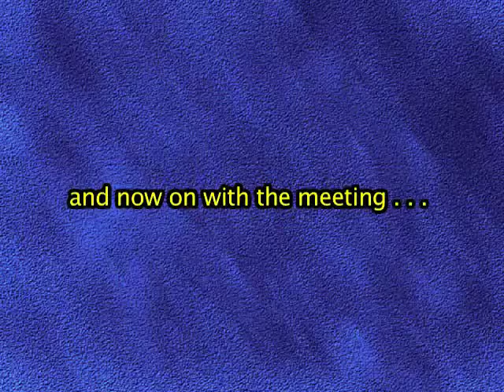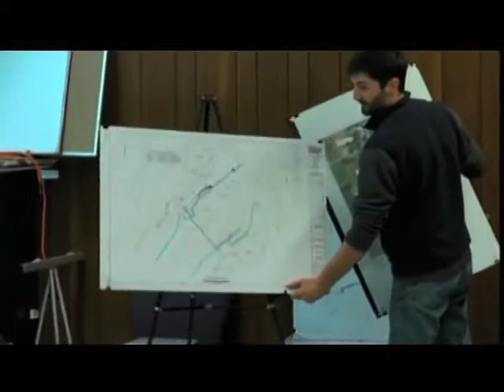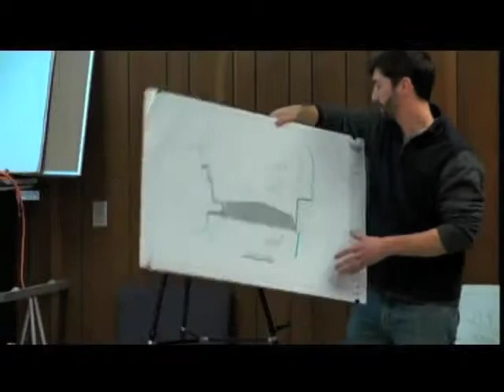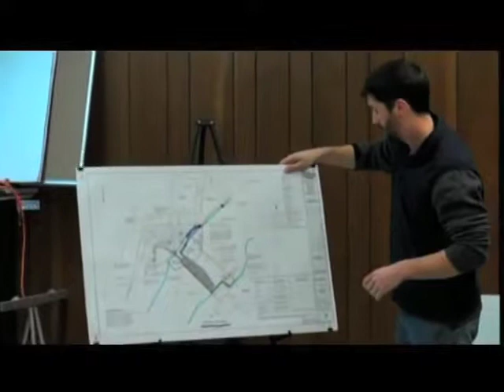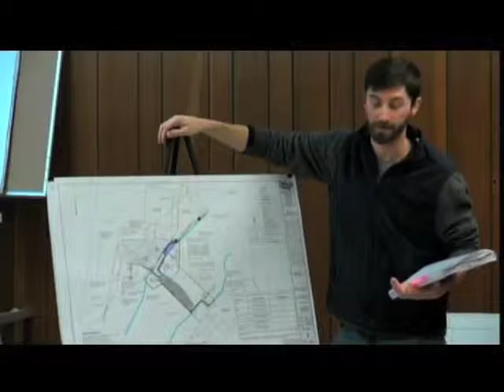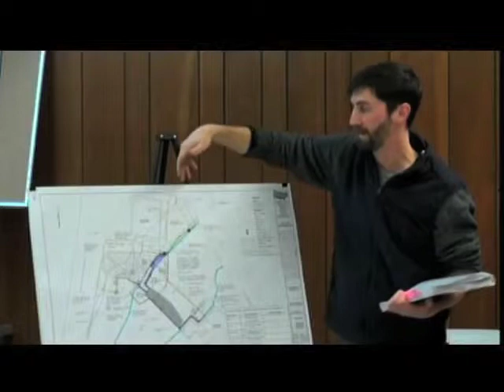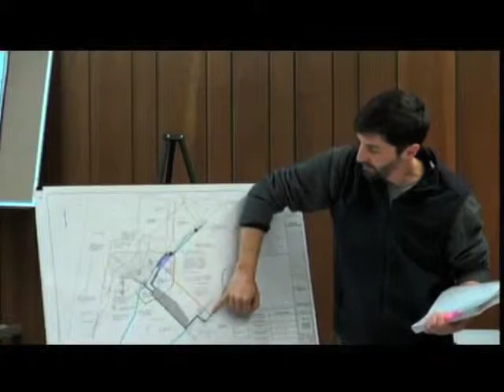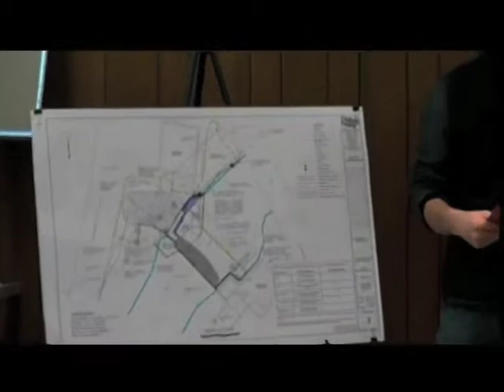Continuation of the public hearing on the proposed Lake Warner (North Hadley Pond) Dam Repairs